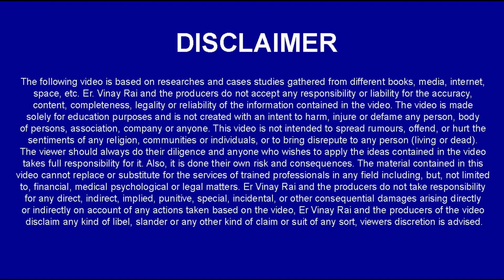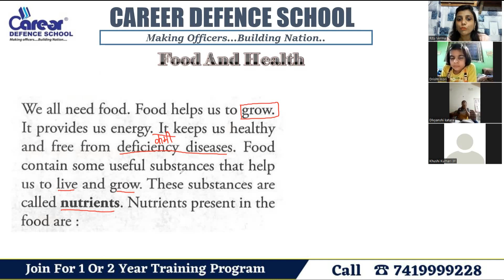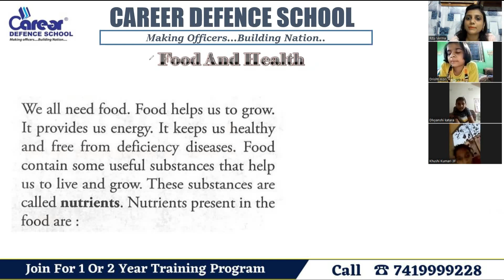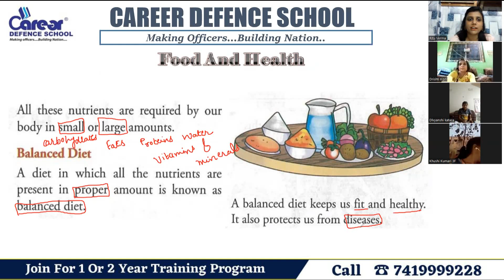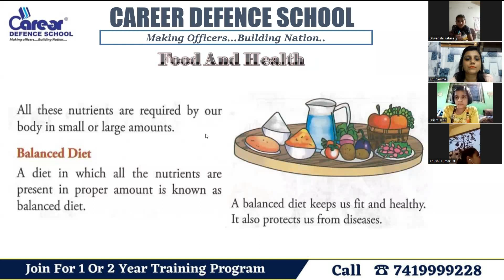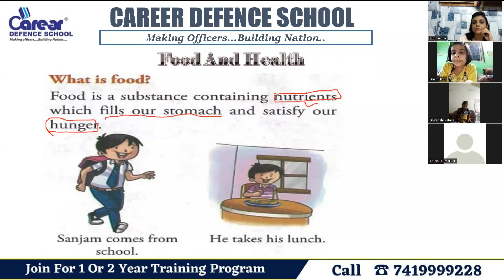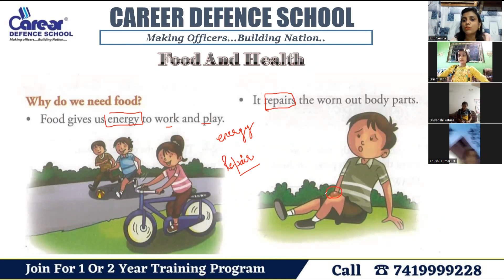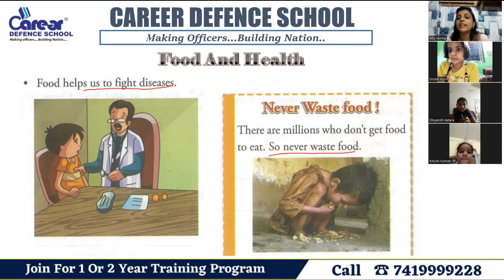Introduction of Food & Health | RIMC | Class 8th | Science